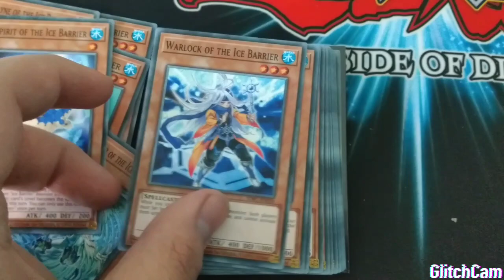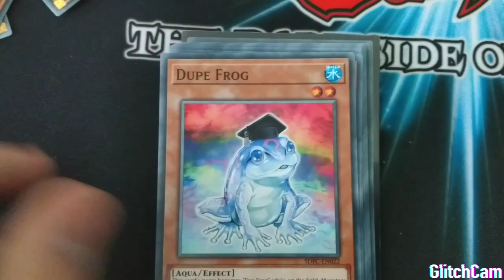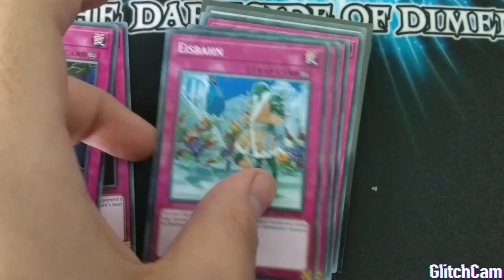ново дек на Yu-Gi-Oh! TCG Freezing Chains Structure Deck - Тесте ☃️⛄❄️🌨️